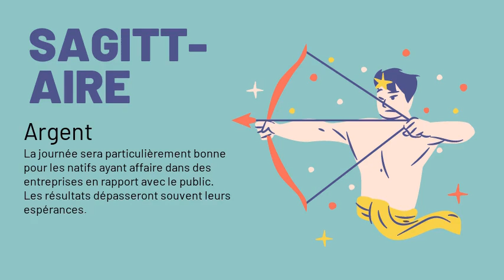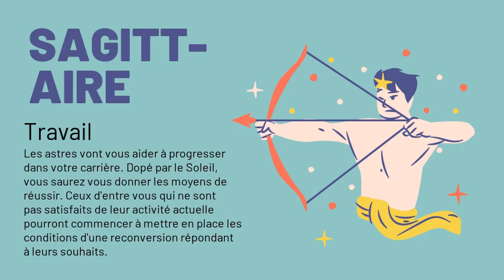Sagittaire, votre horoscope du 16/12/2020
Amour : Mercure réveille en vous le désir d'établir un vrai dialogue avec votre conjoint. Et c'est une bonne chose: il n'y a pas que les câlins dans la vie! Célibataire, vous aurez une grande envie de tomber amoureux. Mais attention : ne vous lancez dans une aventure que si vous avez le sentiment que cette histoire pourra durer. Vous aurez des chances de faire la rencontre dont vous rêvez.
Argent : La journée sera particulièrement bonne pour les natifs ayant affaire dans des entreprises en rapport avec le public. Les résultats dépasseront souvent leurs espérances.
Santé : Pensez à stabiliser votre poids ainsi quà une alimentation riche en fruits et légumes. Préférez l'huile végétale au beurre, le poisson à la viande.
Travail : Les astres vont vous aider à progresser dans votre carrière. Dopé par le Soleil, vous saurez vous donner les moyens de réussir. Ceux d'entre vous qui ne sont pas satisfaits de leur activité actuelle pourront commencer à mettre en place les conditions d'une reconversion répondant à leurs souhaits.
Famille : Conflits familiaux sans gravité. Il suffirait que chacun garde son calme pour que les problèmes soient résolus rapidement. Mais si chacun dit un mot de trop, alors ce sera de l'huile jetée sur le feu !
Vie_sociale : Vos rapports se révéleront tendus avec vos amis. Tout s'arrangera si vous prenez plus de recul et si vous vous efforcez de maîtriser votre susceptibilité.